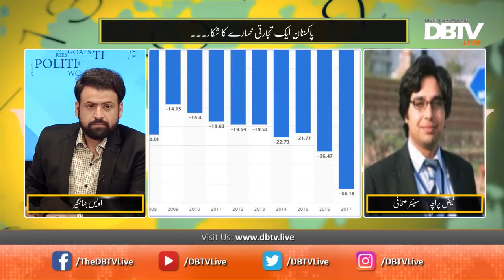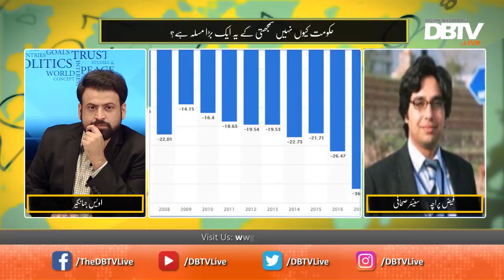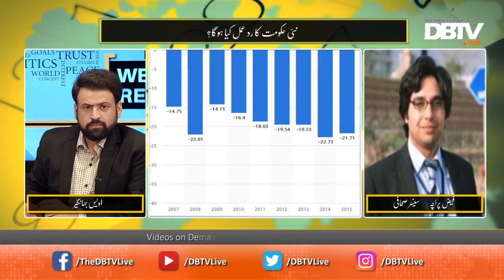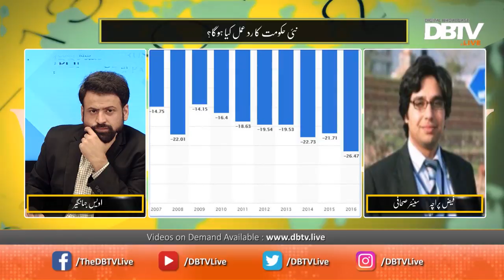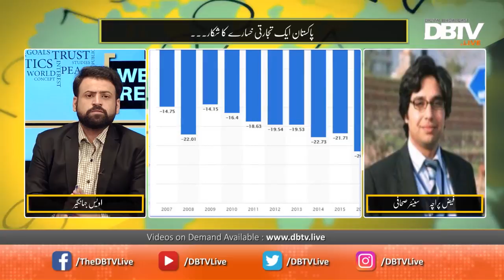Educational Reforms and Naya Pakistan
Muharram security situation
Will there be educational reforms in Naya Pakistan?

Host: Owais Afridi
Guest: Fouzia Shahid (Journalist), Faiz paracha (Journalist),
Gul Khan mandukhail (Ex-DIG)

Week in Review - EP13 - 16 Sep 2018